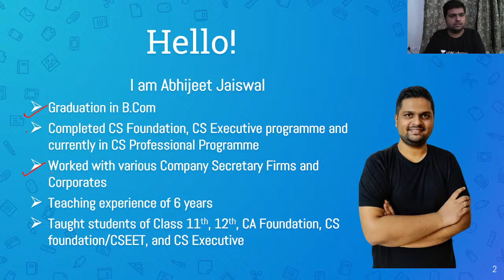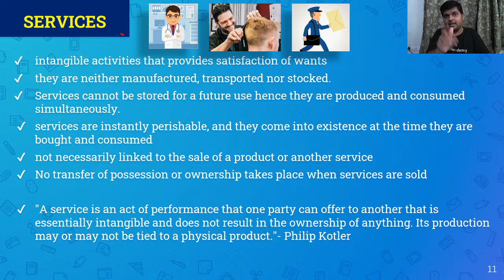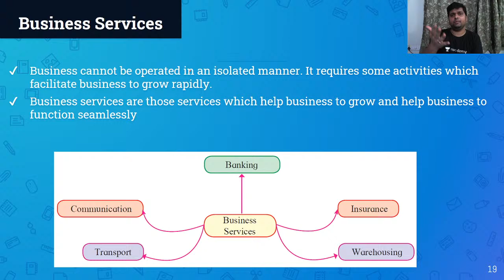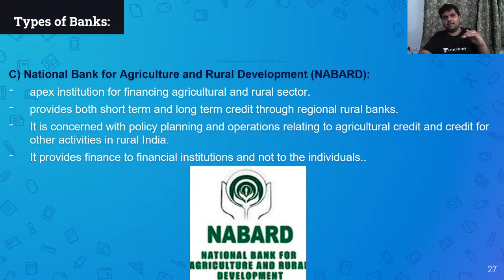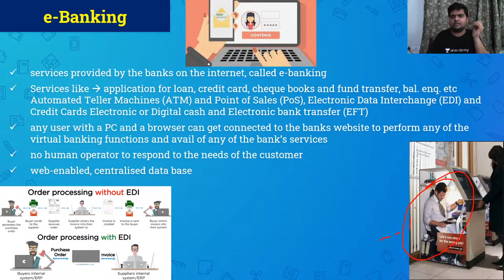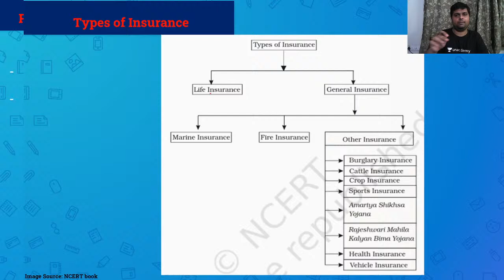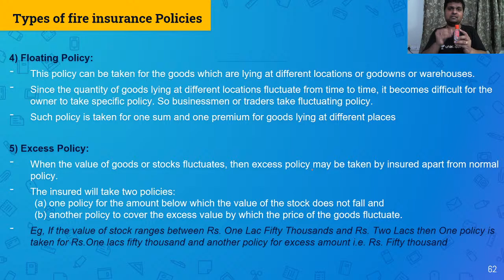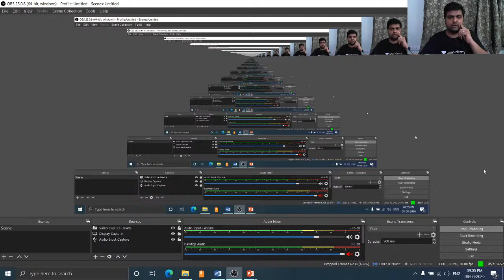Business Services | Doubts and Revision | CBSE Commerce | Abhijeet Jaiswal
In today's lecture, we’ll be discussing Business Services. Abhijeet Jaiswal will help you understand it and prepare a preparation strategy for 11th CBSE Commerce Boards, resulting in fast-forwarding your preparation for 11th CBSE Commerce Board Exams.

Abhijeet Jaiswal and more top educators are teaching live on Unacademy.

Unacademy Subscription Benefits:
1. Learn from your favourite teacher
2. Dedicated DOUBT sessions
3. One Subscription, Unlimited Access
4. Real-time interaction with Teachers
5. You can ask doubts in the live class
6. Limited students
7. Download the videos & watch offline